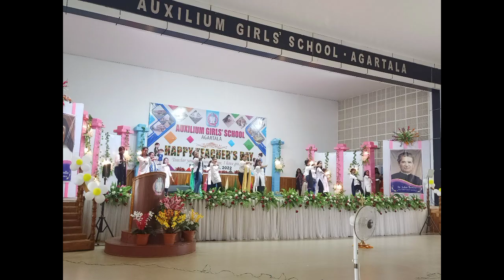Teacher's day celebration at Auxilium Girls' school, Agartala, 2022